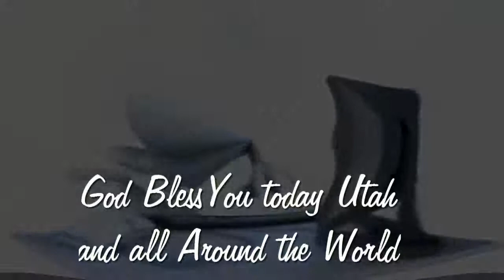The Word for Woods Cross l June 3, 2014 l "What are you doing?" l VidDevoChurch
Today's Word for Woods Cross filmed live today on the Wasatch Mountain Range.